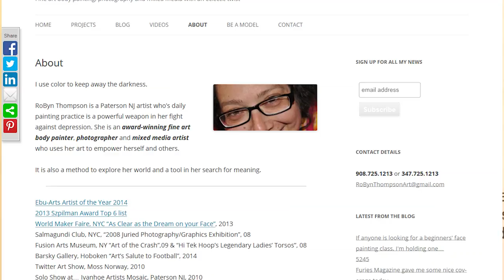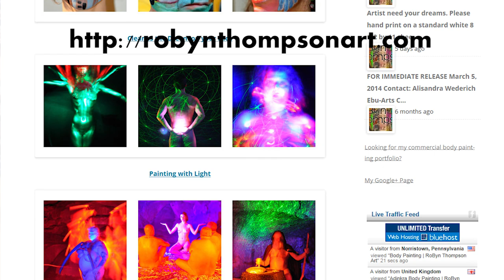Artist Profile: RoByn Thompson Artist Profile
RoByn Thompson is a Paterson NJ artist who uses her daily painting practice to defy depression and chronic pain. She is an award-winning fine art body painter, photographer and mixed media artist who uses her art to empower herself and others. It is also a method to explore her world and a tool in her search for meaning. RoByn is also the author of several books and the creator of Colors Keep The Darkness Away, a group painting workshop for people dealing with issues of Sadness.

We'd all rather draw in a moleskine with a rapidograph but sometimes we find ourselves drawing in the sand with a stick. It doesn’t matter how we draw. It matters THAT we draw.

Highlights
Ebu-Arts Artist of the Year 2014
2013 Szpilman Award Top 6 list
World Maker Faire, NYC “As Clear as the Dream on your Face”, 2013, 2014
Salmagundi Club, NYC, “2008 Juried Photography/Graphics Exhibition”
Fusion Arts Museum, NY “Art of the Crash”,09 & “Hi Tek Hoop’s Legendary Ladies’ Torsos”, 08
Barsky Gallery, Hoboken “Art’s Salute to Football”, 2014
Twitter Art Show, Moss Norway, 2010
Solo Show at… Ivanhoe Artists Mosaic, Paterson NJ, 2010

Always an artist but reluctant to admit it, RoByn began her journey as a face painter. She soon sought larger canvases and spent a decade exploring the world of body painting. Now she primarily paints with acrylics and light and creates conceptual projects.
Initially painting bodies for prominent photographers,  she  picked up the camera herself, enjoying the creative control of the process from initial sketch to the body painting to capturing the images. Her body paint images are unretouched to retain the integrity of what was created with makeup and her camera. RoByn’s body painting has been seen in such diverse places as the cover of Time Out New York, the Tyra Banks Show, HBO’s Flight of the Concords and Time Magazine’s website.

RoByn’s daily painting practice is a tool to defy depression and chronic pain.  She loves color and is intrigued by that which is abstracted.

A Jersey Girl, RoByn is a lover of art, chocolate, magick and sleep.

She is curious.

(cu•ri•ous–adjective : 1.eager to learn or know; inquisitive. 2. arousing or exciting speculation, interest, or attention through being inexplicable or highly unusual; odd; strange).

When not painting, shooting or sleeping:

She can sometimes be found singly loudly and off-key or dancing like a White girl.
She also loves Tom Robbins and Christopher Moore books. Her secret literary vices include Cosmo Magazine and Death Merchant books.
Her favorite movies are The 5000 Fingers of Dr. T, Seven Brides for Seven Brothers and Paco and her Magical Book.
Musically, she’s a Deadhead, loves Bob Marley, Warren Zevon and Mike Oldfield.
She is happiest playing with her computer, paints, camera, book and wrapped in her Hello Kitty blankie.
She can be distracted with chocolate and shiny things.